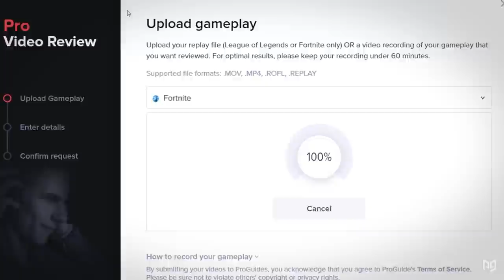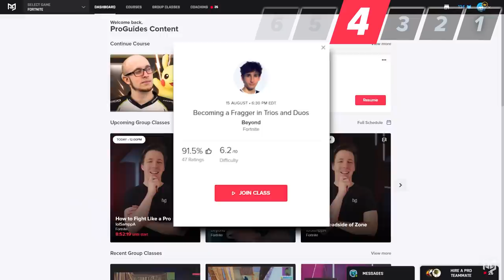7 AMAZING Tips from Mongraal You NEED To COPY - Fortnite Tips & Tricks